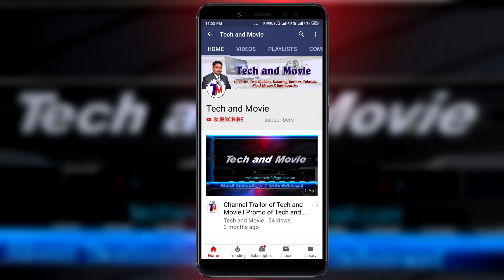WHICH AC IS BEST FOR US All About AC || हमें कौन सा AC खरीदना चाहिए || Hindi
अगर आप ढूंढ रहे हैं konsa AC best hai ya phir sabse best AC konsa hai . In this video you will get to know the different types of Air Conditioners (AC) to buy in INDIA in Hindi.
Apke room ke hisab se kau sa ac best rahega aur ac chalate samay kin baton ka dhyan rakhne se ap electricity bhi bach sakte hai.
Video achcha hai Ummed hai apko ye video pasand ayegi. Thank you so much
I am Santosh, I tell you about software, technologies from this channel & also make documentries or short films for your entertainment.

Is you tube channel ke madhyam se apko softwares ke tutorials bataye jate hai, technologies ki jankariya di jati hai aur kuch documentries aur short movies ke dwara apka manoranjan bhi karte hai.

1-My Youtube channel "Tech and Movie"

2-My Facebook page "Tech and Movie"
Please Like my Facebook page for latest updates

Queries Solved:
1) AC Buying Guide in INDIA
2) How to choose Air Conditioners (AC) in HINDI
3) Which Brand is good for Normal Split AC ?
4) What is Inverter AC & Non Inverter AC
5) Window AC vs Split AC
6) How much power AC consume & whats the cost of running AC
7) Can i buy AC online ?
8) Air Conditioners Online at Best Prices in India
9) How Cooler & AC works ?
10) Meaning of star rating of an Air conditioner

उम्मीद करता हूँ आपको वीडियो अच्छा लगा होगा और आपको अपने खुद के लिए Best Air Conditioner चुनने की दिशा में मदद मिली होगी| अब आपसे भी में एक लाइक और एटलीस्ट एक शेयर की उम्मीद कर रहा हूँ|

I hope आप ऐसा कर मेरी मदद करेंगे बाकी ओर भी दोस्तों तक पहोचने में जो खुदके लिए आपकी तरह ही बेस्ट AC ढूंढ रहे हैं हैं ताकि उनकी भी मदद हो जाये

आपका यह कदम मुझे प्रोत्शाहित करेगा